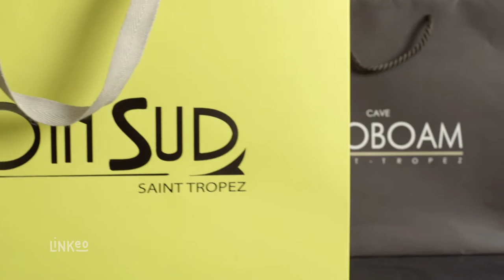Emballage personnalisé à La Seyne-sur-Mer (83) - Sac'Imprim La Maison du Papier